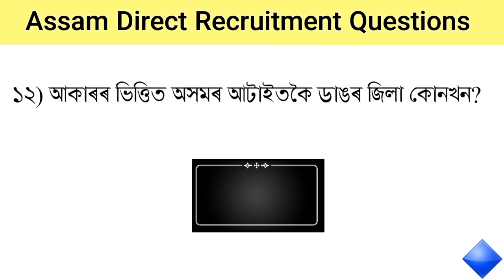ADRE 2.0 || Grade III & IV Exam Questions Answers || Assam Direct Recruitment 2023 || Part 1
ADRE 2.0 || Grade III & IV Exam Questions Answers || Assam Direct Recruitment 2023

adre 2.0 questions,
adre 2.0 questions and answers,
adre 2.0 important questions,
adre 2.0 gk questions,
adre 2.0 most important questions,
asm 2.0 questions and answers,
ceh questions and answers,
adre 2.0 question paper,
interview question any questions for us,
ob practice questions,
adre 2.0 previous year question paper,
q and a example questions,
questions and answers 2023,
question and answers with options,
vat advisor exam questions,
40 common questions and answers,
20 of 30 leonalyn,
4 grade exam question,
3rd grade exam gk